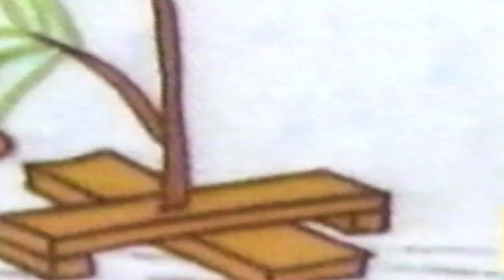A Charlie Brown Christmas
My segment from Bravo's '100 Great Things About the Holidays'